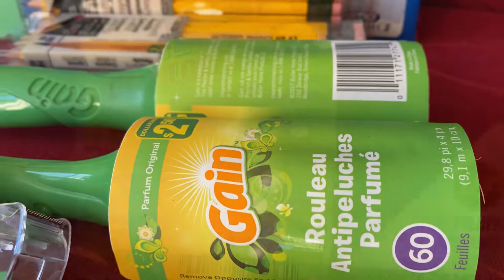带你逛逛一元店/shopping at dollarama